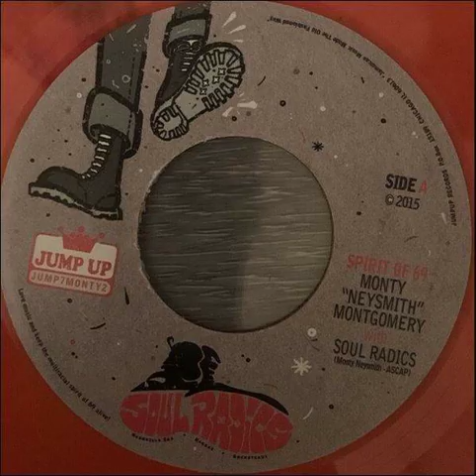Monty "Neysmith" Montgomery With Soul Radics - Spirit Of 69 - 2015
Monty from The Pyramids/Symarip.